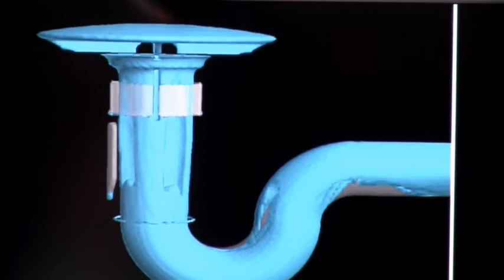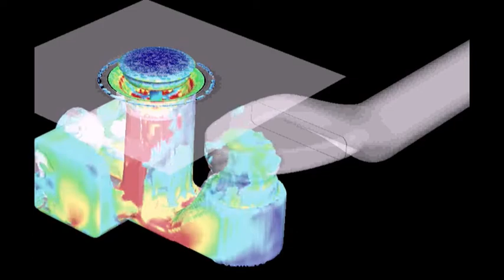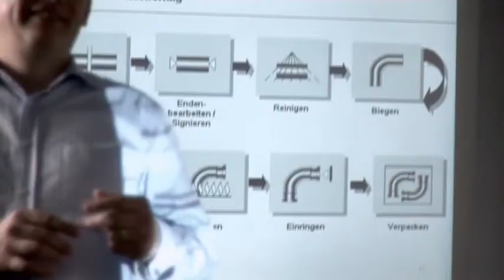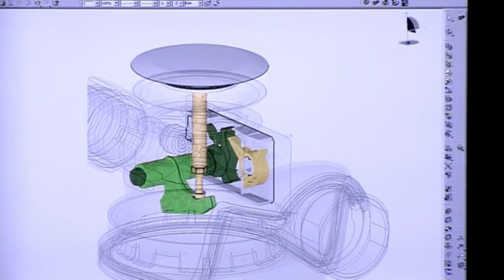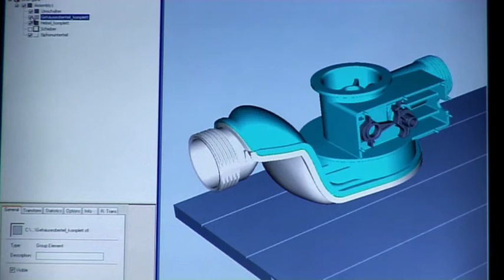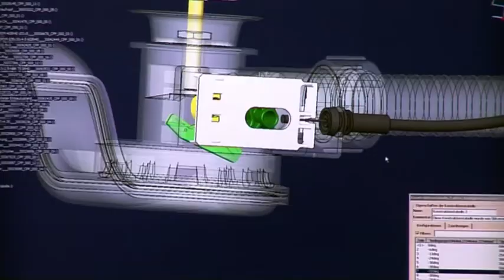Geberit Innovationen (deutsch)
Innovation ist bei Geberit Alltag. Im Bereich der Produkte, in der Produktion oder in der Forschung und Entwicklung. Der Film "Innovation im Blickfeld" zeigt anhand von drei konkreten Beispielen, was Innovation bei Geberit bedeutet.